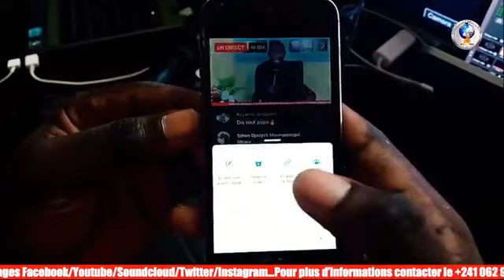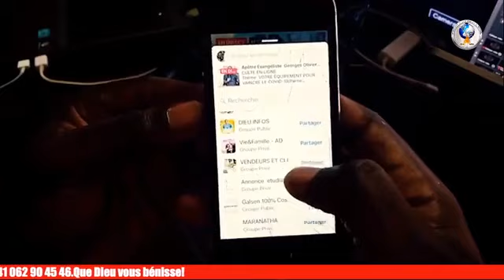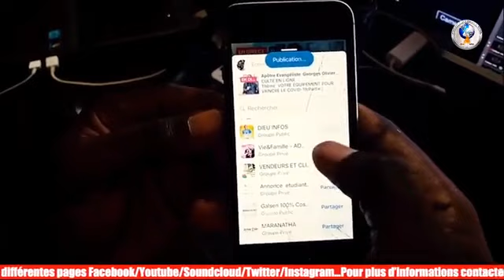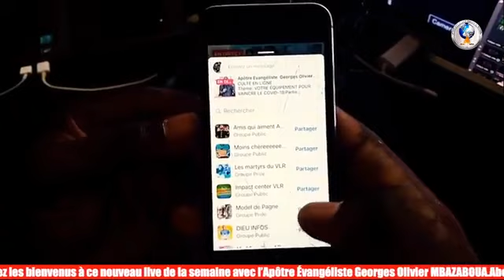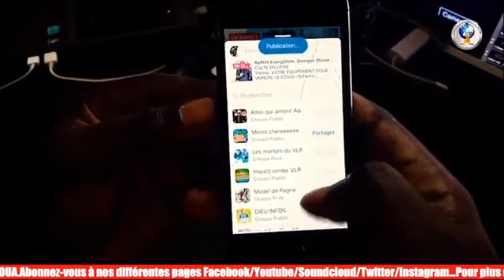DEVENEZ ENFIN UN VRAI CHRÉTIEN/ JOUR 7/Partie 2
Soyez les bienvenues à ce Direct,

Orateur: l'Apôtre Évangéliste Georges Olivier MBAZABOUA
Soyez les bienvenues à ce Live spécial…
Nous vous invitons à le partager à vos contacts et dans les groupes auxquels vous appartenez….